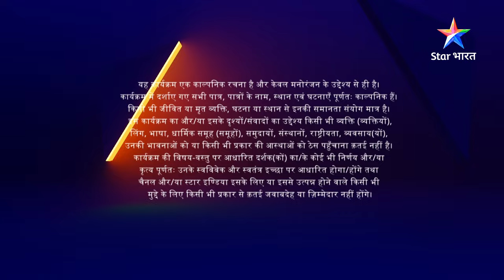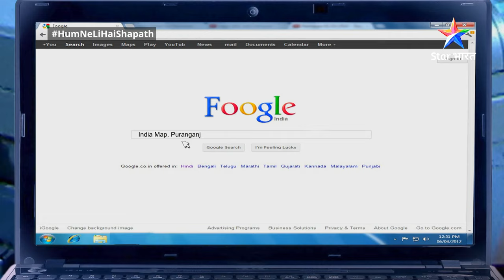FULL EPISODE-85 | Humne Li Hai...Shapath | Gautam ne bachaai Abhigyan ki jaan